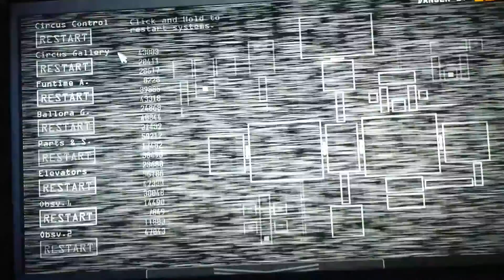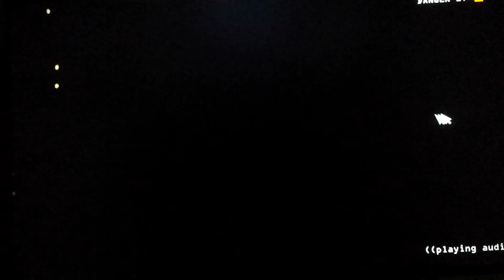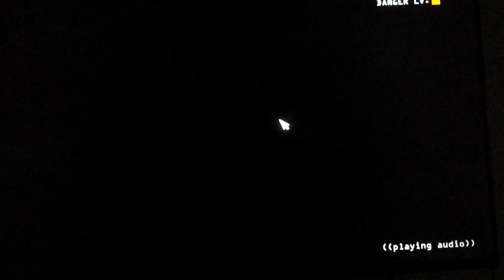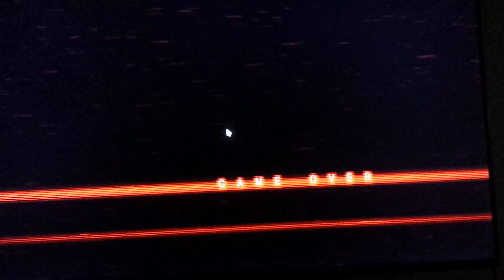Biodx Plays: FNaF Sister Location Ep. 2